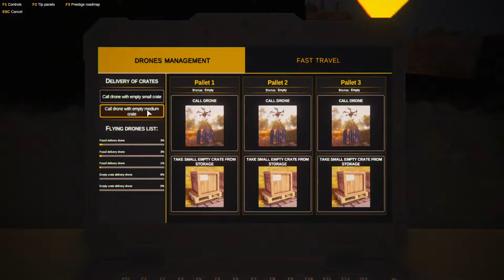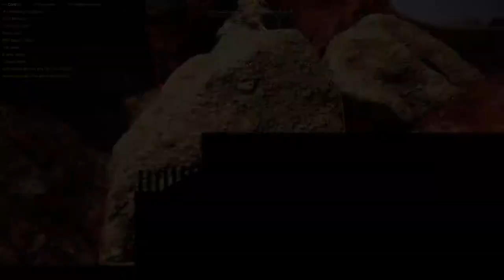Dinosaur Fossil Hunter - Paleontology Simulator / Triceratops Horridus - Hunting fossils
Dinosaur Fossil Hunter is a storytelling simulator where you live a real paleontologist's life. Explore different lands, search, uncover and study uncovered fossils, and prepare the skeletons to build your own museum. You will learn many interesting facts about these extinct creatures that walked the Earth millions of years ago.

Game features:

    Drive off-road vehicles in locations inspired by U.S. landscapes
    Use various exploration and excavation tools to search through deformable terrain
    Prepare fossils to showcase in your own museum
    Learn about numerous dinosaur species while studying their detailed skeletons
    Follow an intriguing storyline

TRAVEL THE UNKNOWN
Hit the road to search for fossils of extinct species that once ruled the Earth. Enjoy diverse landscapes across the United States, where you'll force your way through mud, water, and various environmental hazards. Destroy rocks, drain bodies of water, and search for your prize in a vast terrain.

EXPLORE EXCAVATION AREAS
Collecting fossils is not that easy, especially if you have to dig by yourself. Use your georadar to search for clues and discover the remains of extinct species, adding to your insight of the Earth's distant past. If you think all you have to do is find the right area, you’re wrong. It's just the beginning! Use multiple tools, such as a chainsaw, shovel, or pickaxe, to achieve your goal. But, be careful! These bones can be very fragile.

PREPARE DELICATE FOSSILS
Precious fossils are very delicate, so you need to carefully clean the bones to ensure that nothing gets damaged before assembling a complete prehistoric skeleton. Manage your know-how using the portable in-game tablet and become a world-renowned paleontologist.

DESIGN YOUR OWN MUSEUM
After your dinosaur skeletons are complete, it's time to customize your museum. Arrange the interior, grow plants, and decorate the building with various displays. Design your own prehistoric diorama. Choose all the elements for the set, from small plants to rocks and even types of soil. Arrange dinosaurs to create thrilling, dynamic settings and give them life to stoke the imagination of your visitors. Become a truly brilliant curator of your own private museum!